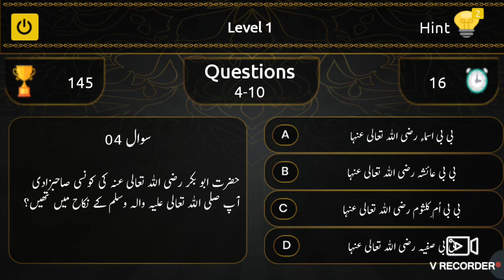Hazrat Abu bakar رضی اللہ عنہ ki konsi Sahabjadi se Hazrat Muhammad صلی اللہ علیہ وسلم nikah huwa?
hazrat abu bakar siddique aminul qadri
abubakar siddique ka waqia
abu bakar siddique
zehni azmaish
hazrat abdul muttalib ke kitne bete the
nabi par k kitne chacha hote hain